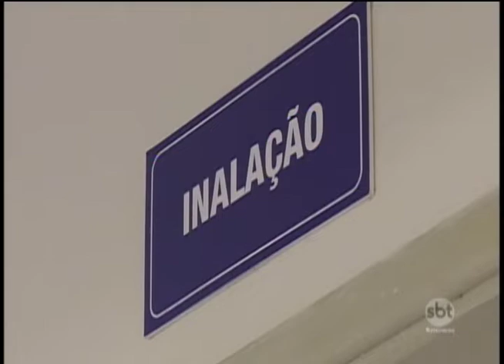UBSs de Araçatuba registram aumento na procura por causa da estiagem